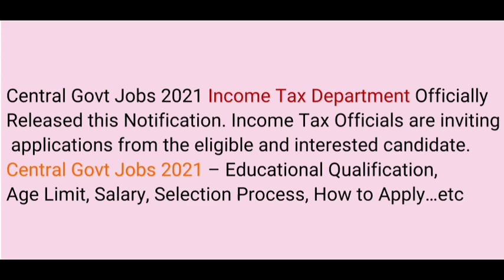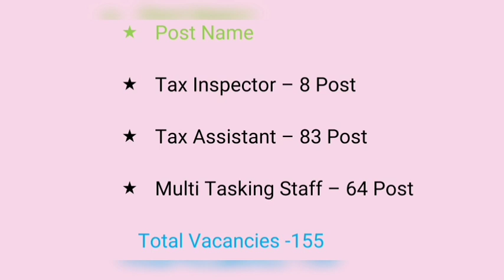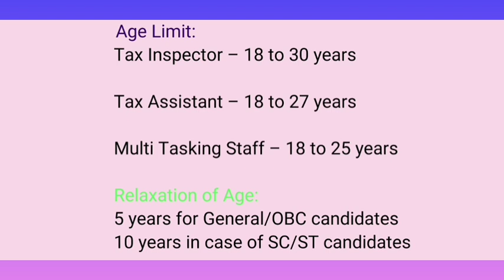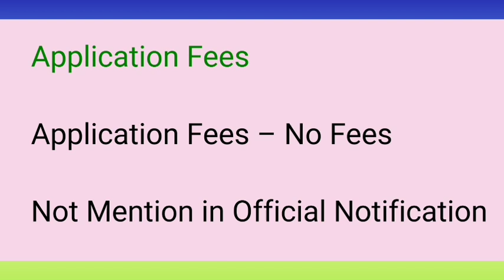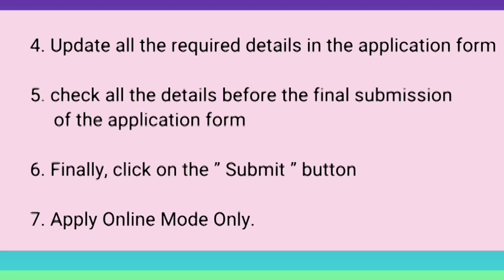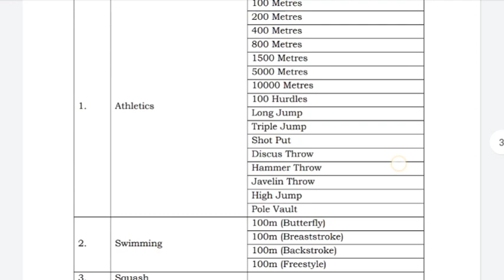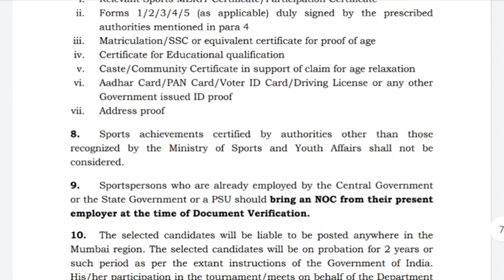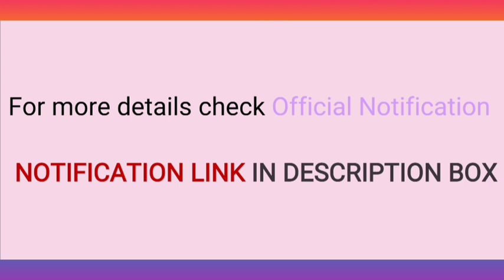வருமானவரித் துறை வேலைவாய்ப்பு/Income tax department/10th Pass to AnyDegree/Governmentjobs 2021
Central Govt Jobs 2021 Income Tax Department Officially Released this Notification. Income Tax Officials are inviting applications from the eligible and interested candidate. Central Govt Jobs 2021 - Educational Qualification, Age Limit, Salary, Selection Process, How to Apply... etc